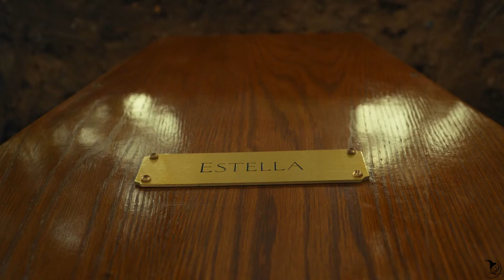Cruella ▶ Princesses Don't Cry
VIDEO EDITOR -.-

1080p (60fps) + Headphone

FANDOM(s) - DISNEY
CHARACTER(s) - Cruella
MOVIE(s) - Cruella (2021)
MUSIC(s) - Princesses Don't Cry - CARYS